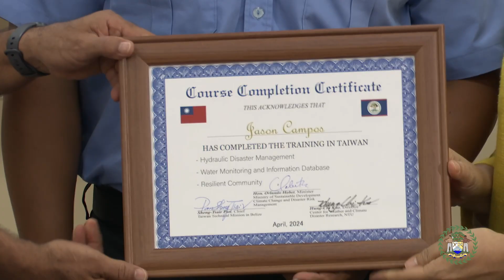Refining Disaster Management through Bilateral Cooperation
The Belize Interdepartmental Rapid Response Team is a group of public officials whose primary mission is coordinating the country’s response to natural disasters. It is made up of representatives from the National Meteorological Service, Forest Department, National Hydrology Service, National Fire Service, and Department of Rural Transformation. This team recently visited the Republic of China (Taiwan) to receive training about disaster management coordination from their Taiwanese counterparts.